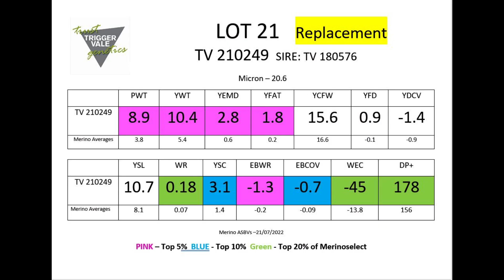TV Poll Merino Lot 21 2022 Replacement